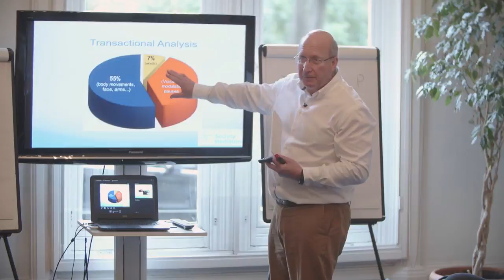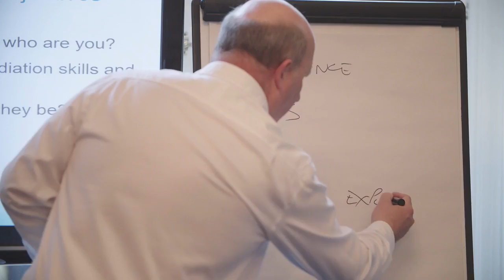SOM Advanced Mediation Course Montage v2